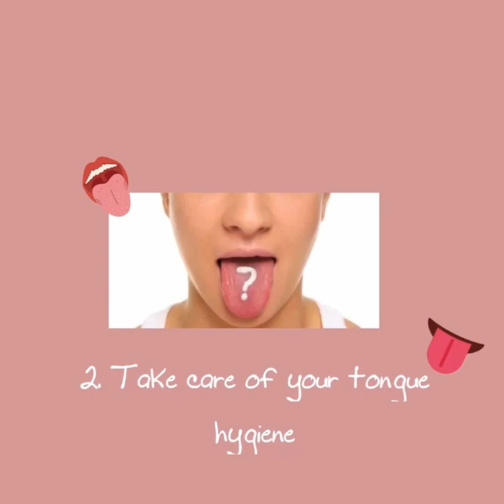سلوى لقمان جاسم